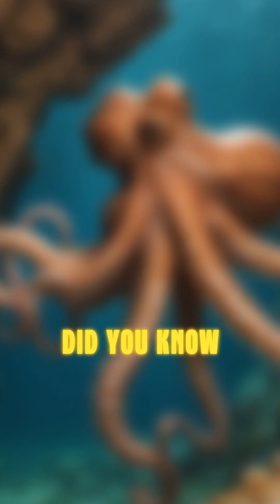The Secret Life of Octopuses: Masters of Disguise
Imagine an alien living right here on Earth! Octopuses are the closest thing we have to extraterrestrial life. With their three hearts, blue blood, and the ability to change color and texture in an instant, these underwater wizards are full of surprises. Did you know that octopuses can squeeze through openings no bigger than their eyeball? Their entire body can contort and compress, making them the ultimate escape artists. Octopuses are not just masters of disguise; they are incredibly intelligent. They use tools, solve puzzles, and have been known to mimic other animals to avoid predators. One species, the mimic octopus, can impersonate up to 15 different marine animals, from lionfish to sea snakes! And if they lose an arm, no problem – it can grow back. These fascinating creatures also have a unique way of reproducing. The male sends a specialized arm, called a hectocotylus, to the female, which she can store until she’s ready to fertilize her eggs. As if that’s not enough, octopuses have been observed engaging in playful behavior, like blowing jets of water to bounce objects around. They’re not just survivors; they’re entertainers of the deep! So, next time you think of aliens, remember the octopus, Earth’s very own multidimensional marvel.